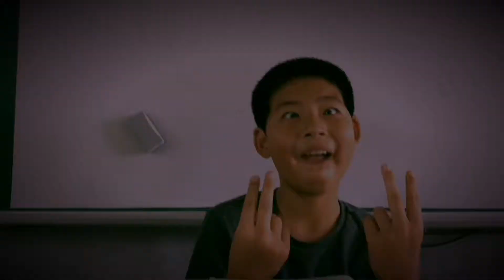六己畢業影片